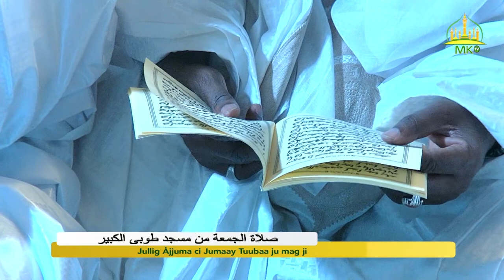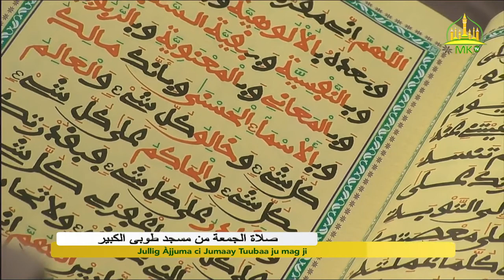Jullig Àjjuma ci Jumaay Tuubaa ju mag ji